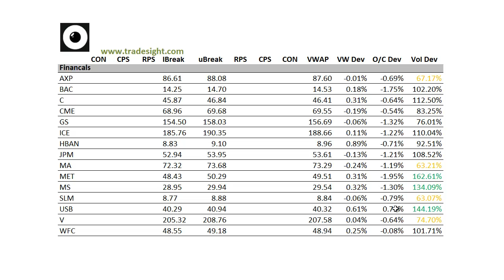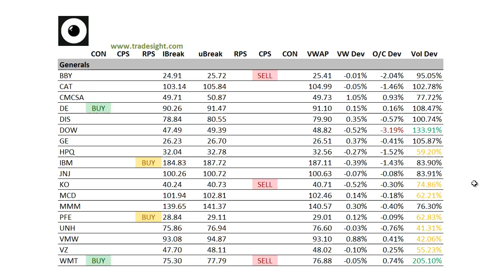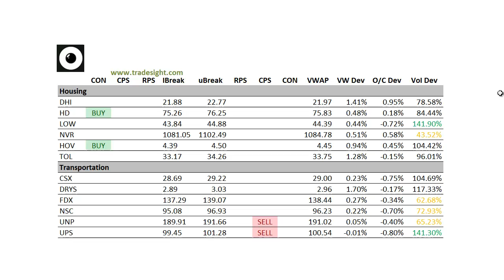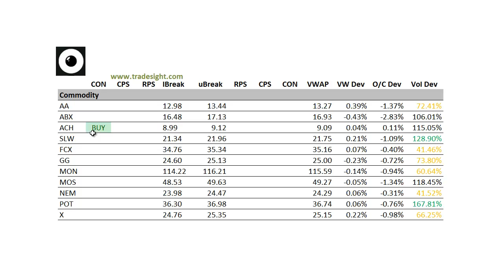Stock Trading: Market Leaders for 5-16-2014